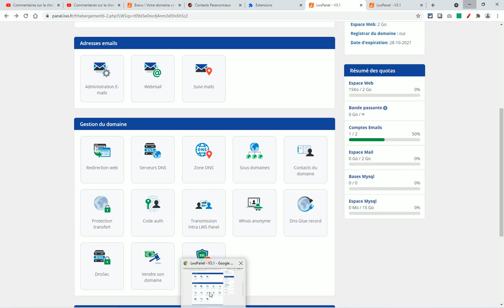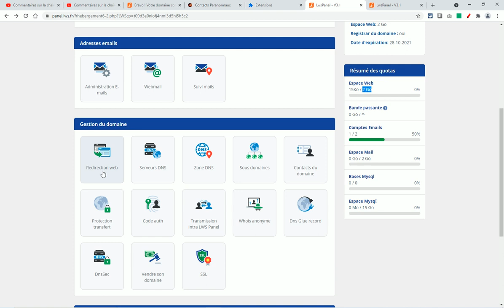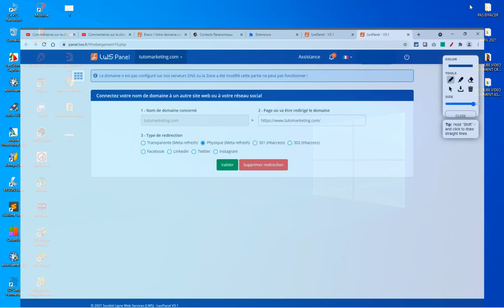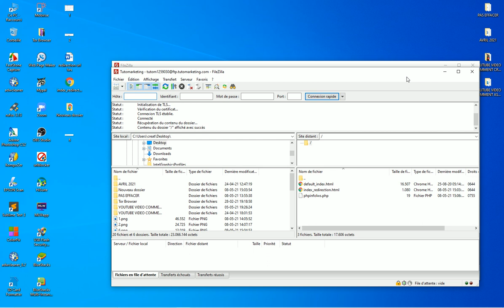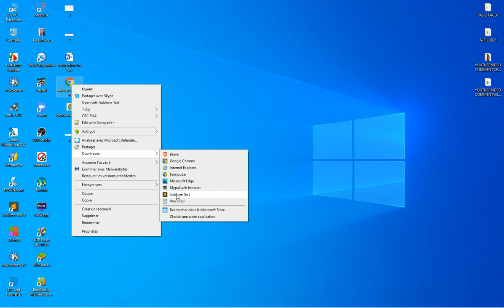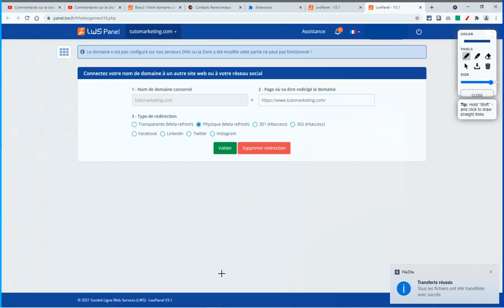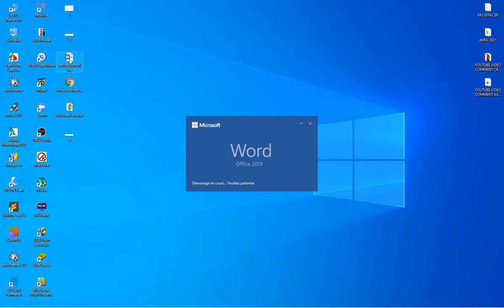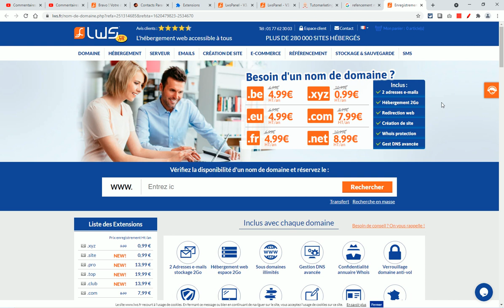Résoudre le problème des www avec google site et optimisation SEO google sites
Bonjour je te montre comment résoudre le problème  des www pour google site et je te montre comment optimiser ton google site avec une astuce SEO référencement

▬▬▬▬▬▬▬▬▬▬▬▬▬▬▬ ✅ FORMATIONS ✅ ▬▬▬▬▬▬▬▬▬▬▬-

▬▬▬▬▬▬▬▬▬▬▬▬▬▬▬ ✅ MES OUTILS ✅ ▬▬▬▬▬▬▬▬▬▬▬

▬▬▬▬▬▬▬▬▬▬▬▬▬▬▬ ✅ LIENS VIDÉOS✅ ▬▬▬▬▬▬▬▬▬▬▬▬▬

 ▬▬▬▬▬▬▬▬▬▬▬▬▬▬▬ ✅ MATÉRIEL UTILISER✅ ▬▬▬▬▬▬▬▬▬▬▬

Tutomarketing

✅Copyright